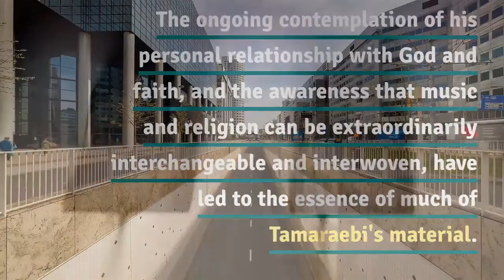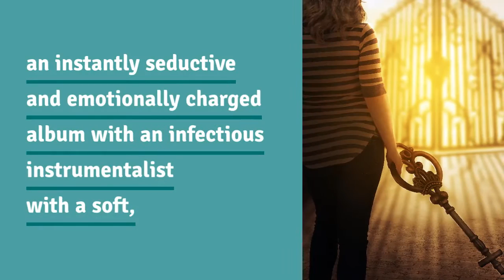New Music - Funk with "Midnight Train" and RB ballad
Funk with "Midnight Train" and R&B ballad "Whales in the Ocean", previously unpublished, complete this impressive debut album, which will mark Tamaraebi's name in the ever-changing British music scene. Friday, right? Do you want new music? Well, we have it for you. Music NewMusic Independent Music